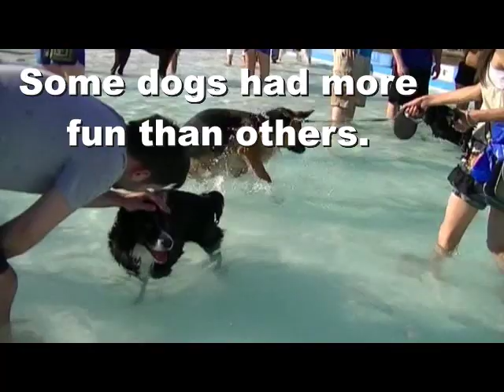Dogs Swimming in Public Pool - Pooch Plunge 2013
My Labrador Retriever Maya gets to swim at the Outdoor Aquatic Center public pool in Lawrence, Kansas. On September 3, 2013, they held an event there called the Pooch Plunge. More Maya on the following blogs